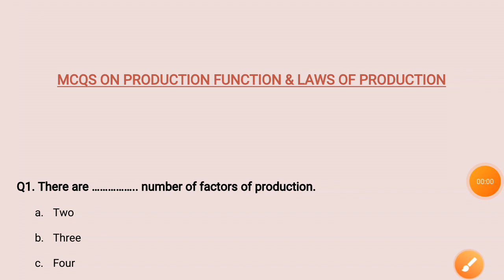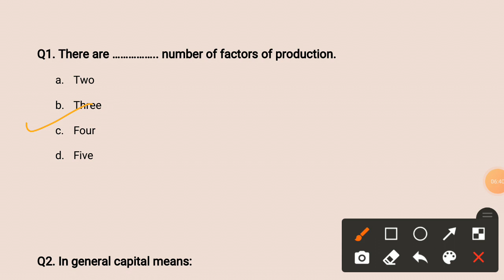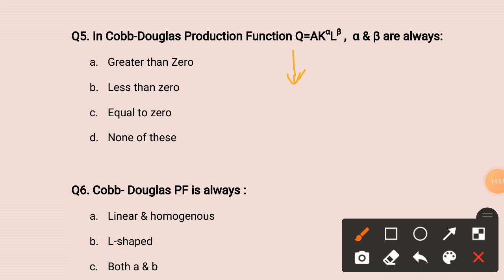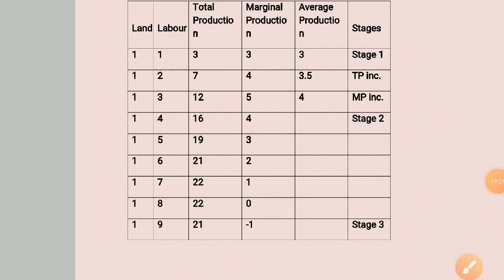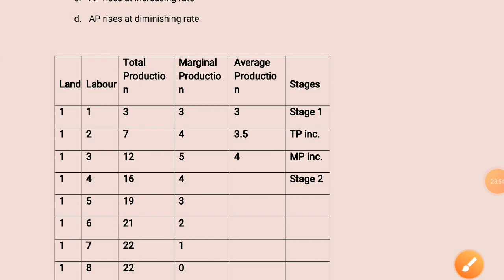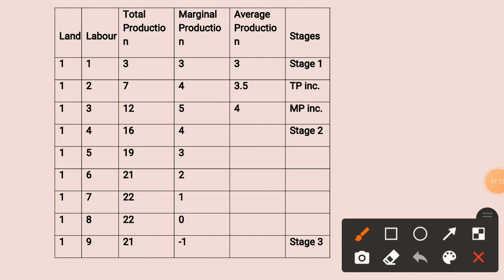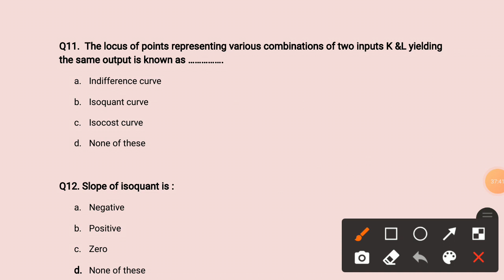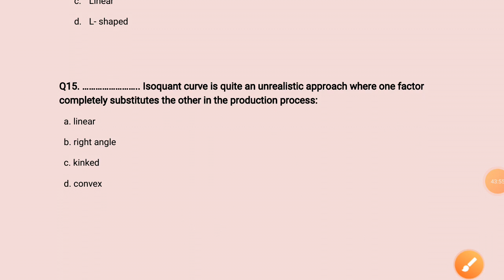Production Function & Laws Of Production - Economics || Important MCQs - Part 3 for JKSSB & JKPSC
Ricardian Theory of Rent  - Economics || Important MCQs - Part 4 for JKSSB / JKPSC / UPSC Exams by Ankush Ma'am